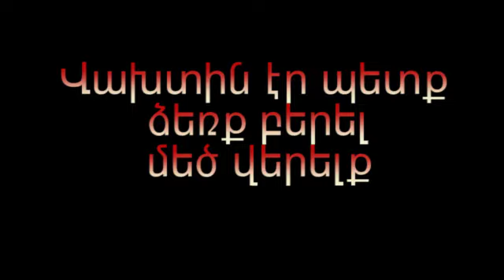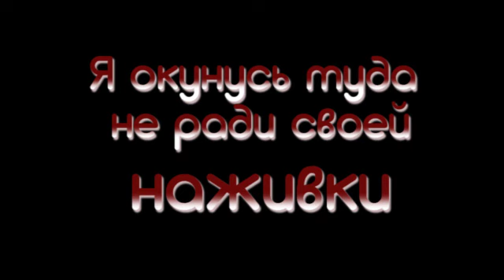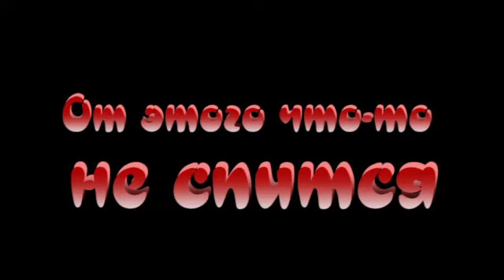Aram ( Staff) ft Artak – κάθαρσις